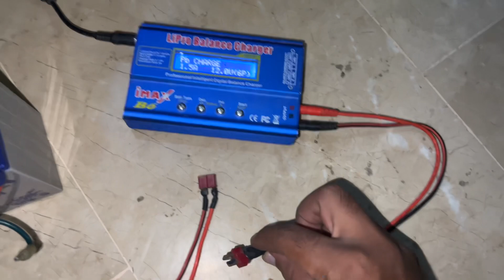Revive Your Ride! 🔋💨 How to Charge Motorbike Battery at Home | LiPo Battery Charger & 9V AC to DC 🔌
Are you tired of your motorbike battery letting you down when you're ready to hit the open road? In this electrifying video, we've got the ultimate solution for you! 🏍️⚡

Learn how to supercharge your motorbike battery from the comfort of your own garage with a LiPo Battery Charger and a simple 9V AC to DC Charger hack. No more waiting for expensive tow trucks or being stranded on the side of the road.

In this step-by-step tutorial, we'll show you:

🔌 The tools and equipment you'll need.
🔋 How to safely connect the LiPo Battery Charger to your bike's battery.
🔧 A quick and easy 9V AC to DC Charger hack that anyone can do.
⚙️ Tips and tricks to ensure a successful charge every time.

With this knowledge, you'll have the power to keep your motorbike's battery in top shape, so you can enjoy endless adventures without any hiccups. Don't miss out on this electrifying guide! 💪🎥🔌